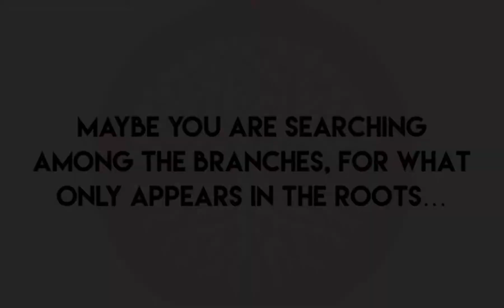Screw the 3rd eye, is your Root Chakra aligned?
We just finished the latest round of my Intuitive Lifestyle Course on Patreon where you’ll find all of my EXCLUSIVE content including my free Bi-Moonthly Energy Updates, videos, journal exercises, guided meditations, and my VIP group the Sanctuary of the Awakened:
You can Sign up for a Free Clarity Call if you’re ready for healing, growth, and expansion to connect about my 1 on 1 session availability:
NO SPAM! Just 1 email a month for all the latest and greatest updates about my free meditations and workshops:
I post every day over on Instagram while I am still getting ready to start posting every day here: